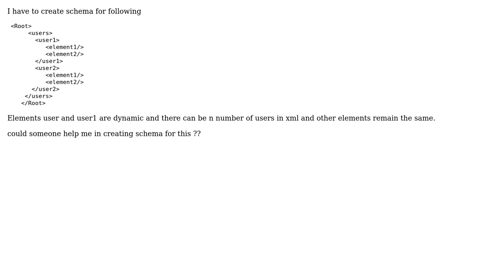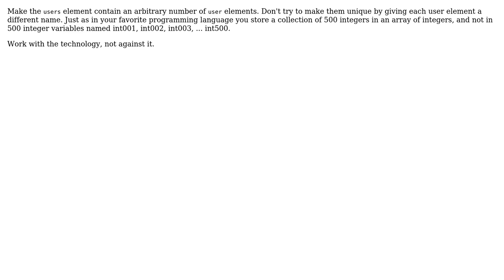How to create schema for element whose name will change at runtime?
With thanks & praise to God, and with thanks to the many people who have made this project possible! | Content (except music & images) licensed under CC BY-SA | Music | Images & others | With thanks to user shailesh91082 user C. M. Sperberg-McQueen and the Stack Exchange Network Trademarks are property of their respective owners. You are responsible for your own actions.